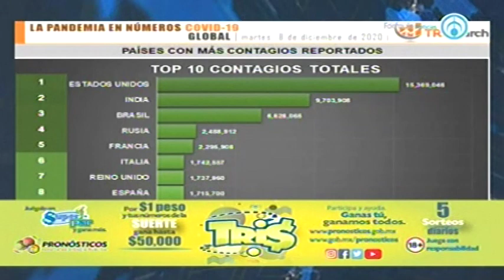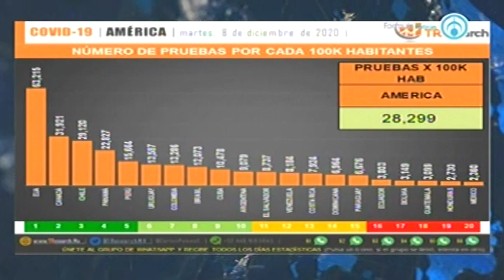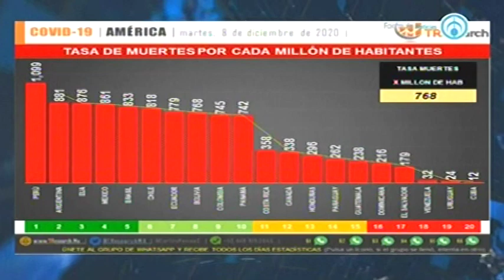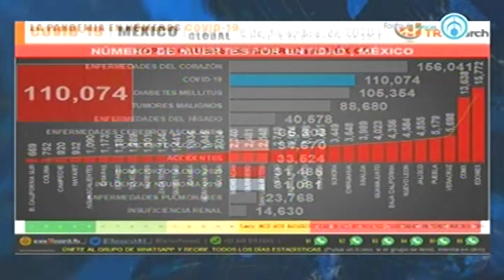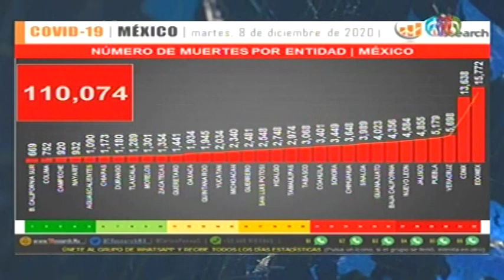México NO es un ejemplo para el mundo en el combate a la pandemia y estos datos lo demuestran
Les comparto la conversación con Carlos Penna, director de @Tresearch

Por TeleFórmula y RadioFórmula